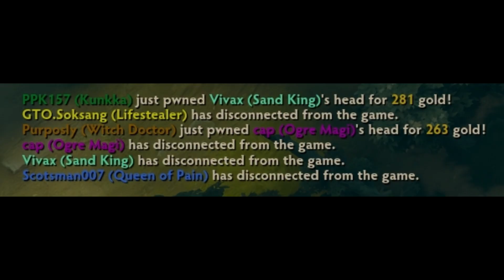Dota 2 Facepalms - Rage Quit 3.0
Brace yourselves for the fight club at the Normal Skill Bracket.
This video was made possible by a user submission. Thank you Purposly (Witch Doctor) for the clip! Purposly is representing The United States of America.
If you want to feature your stream, channel, or yourself with a clip, submit a clip below!

Credit Music:
▶ Kmax - Mario's Elevator
About Dota 2 and DCD2:
Dota 2 is an online multiplayer game produced by Icefrog and Valve Corporation. DoubleClickDota2 hosts user submitted videos that capture the unique moments of the game. Submitting is easy; by clicking the Submit a Clip link above, you can find instructions on how to submit your clip. Submissions can be for any hero that would be considered a skillful play (showoff, play of the game, potg, highlight, pro plays, rampages, hero denies, Roshan / Aegis steals, epic moments, top plays, plays of the week), funny, facepalms, funny and epic, WTF moments, awful (fails), or even luck based on RNG. Gameplay submissions may be accepted and will be used for my Dota 2 Moments and Dota 2 Facepalms series, or any other series I will make in the future. With your support, we will strive to bring you high quality videos on this channel.